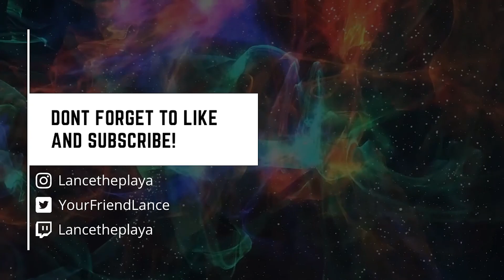farming xp in tarkov | Escape from Tarkov Raid #6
mp7+factory=fun